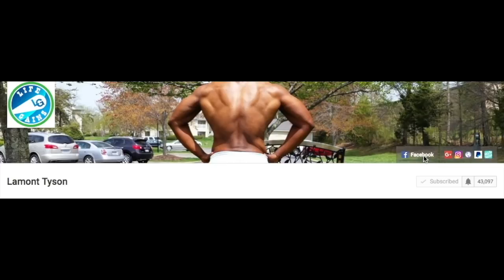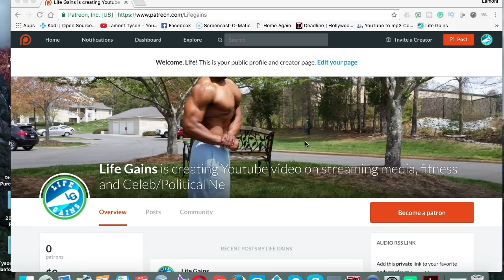Avengers: Infinity Wars Trailer #1 (2018) Reaction and Review with Footage Breakdown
Infinity War is the beginning of the end for the first major story arc of the Marvel Cinematic Universe. It will show the mad titan Thanos (Josh Brolin), who first appeared in 2012's The Avengers, attempting to complete the Infinity Gauntlet in order to take over the galaxy. Fighting back will be every Marvel hero we’ve seen so far, starting in 2008's Iron Man and going all the way up through the yet-to-be-released Black Panther. Cut to Queens and the hairs on the arm of a young Peter Parker stand up on end. He turns around in fear and we see a ship flying toward a planet we assume is Earth. “We have one advantage,” Tony Stark says. “He’s coming to us.” As the ship crashes, we see Mantis, Iron Man, Star-Lord, Doctor Strange, and a few others characters in total shock.
“Fun really isn’t something one considers when balancing the universe,” a voice says. Gamora turns around in total horror. “But this puts a smile on my face.” Star-Lord: “Oh no.” And out of a black hole emerges the purple madman, Thanos.
A fight begins. Doctor Strange is putting down platforms and Star-Lord is jumping off them, shooting his guns. Cut to Spider-Man, in his new suit revealed at the end of Homecoming, jumping through the air. A shot of Vision behind bars. A shot of a Wakandan army which includes Bucky. Captain America comes out of shadows with a full beard. Black Widow is shown with blonde hair. Iron Man has new, very sleek armor. Someone is using the Hulkbuster armor. Just a huge montage of shots.